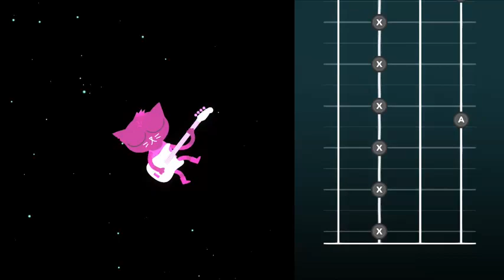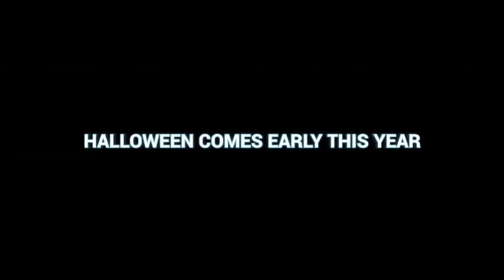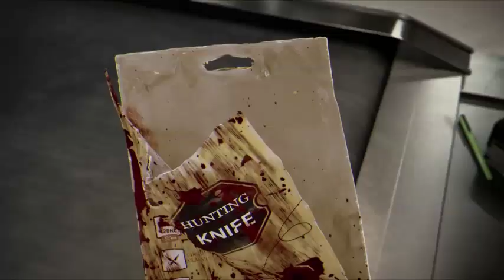10 Autumn Experiences You Can Have On Your Switch Now (Or Soon)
With that nip in the air, the smell of pumpkin spice, and that rich color palette or reds, oranges, and yellows filling our tree lines and ground, it can only mean one thing. That Autumn has finally arrived! Although you should probably go outside and enjoy it, I won’t judge you if you would rather stay in and experience the season with your Nintendo Switch. There are a hefty amount of Switch games on the system already, or coming really soon to celebrate it with!